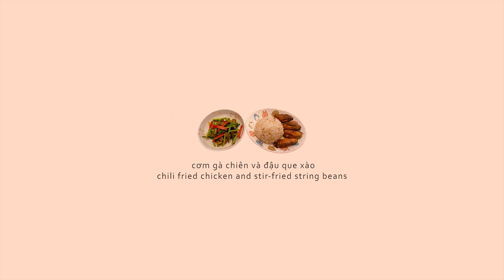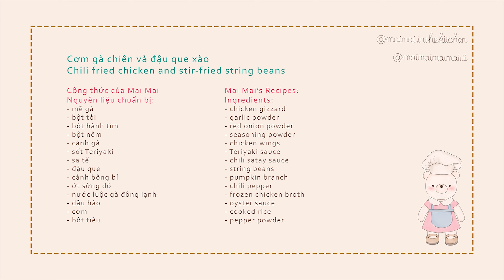Cơm gà chiên và đậu que xào | Chili fried chicken and stir-fried string beans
Cơm gà chiên và đậu que xào
Chili fried chicken and stir-fried string beans
Công thức của Mai Mai
Nguyên liệu chuẩn bị:
- mề gà
- bột tỏi
- bột hành tím
- bột nêm
- cánh gà
- sốt Teriyaki
- sa tế
- đậu que
- cành bông bí
- ớt sừng đỏ
- nước luộc gà đông lạnh
- dầu hào
- cơm
- bột tiêu
Mai Mai’s Recipe:
Ingredients:
- chicken gizzard
- garlic powder
- red onion powder
- seasoning powder
- chicken wings
- Teriyaki sauce
- chili satay sauce
- string beans
- pumpkin branch
- chili pepper
- frozen chicken broth
- oyster sauce
- cooked rice
- pepper powder